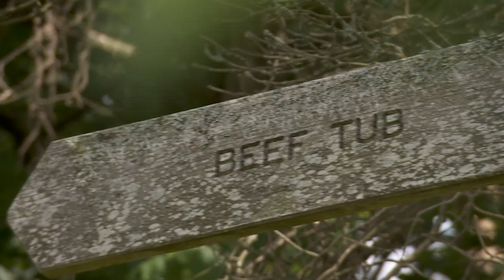Opposition to tree planting scheme near Devil's Beef Tub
There is local opposition to plans to plant tens of thousands of trees near one of southwest Scotland's most historic natural sights.

A consultation by the Borders Forest Trust is currently ongoing, but people who live near the Devil's Beef Tub near Moffat say they'll be heartbroken if it gets the go-ahead.